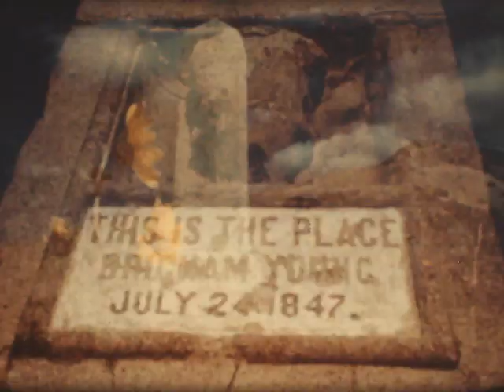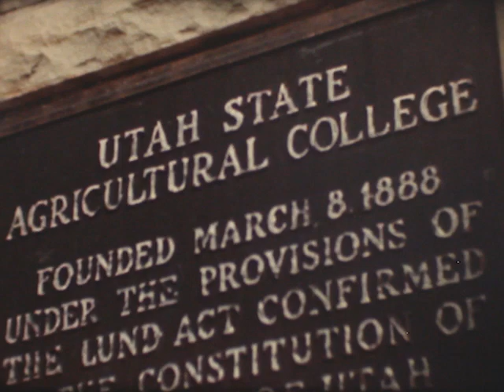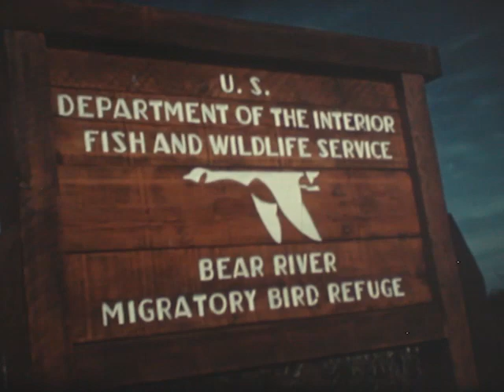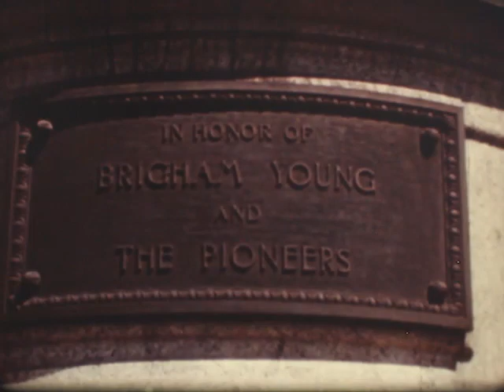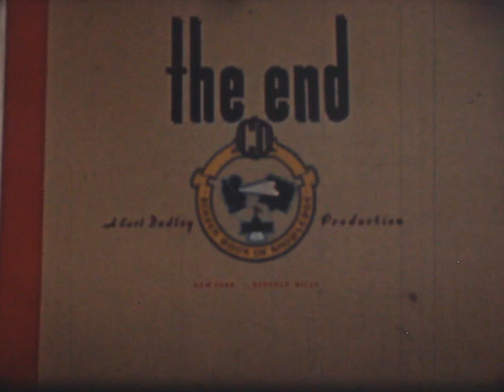"This Land Of Ours: Utah" 50s classroom film (16mm)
Dudley-Official Films, 1950. Home transfer from 16mm original.